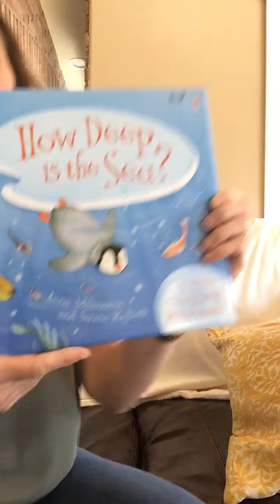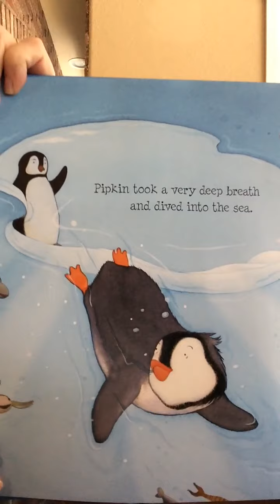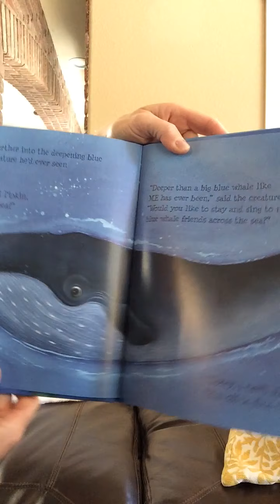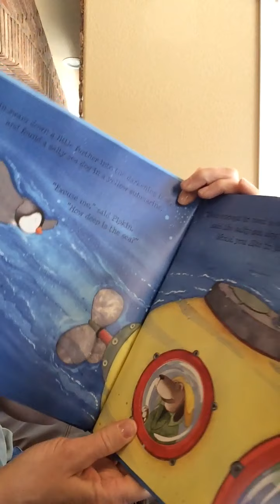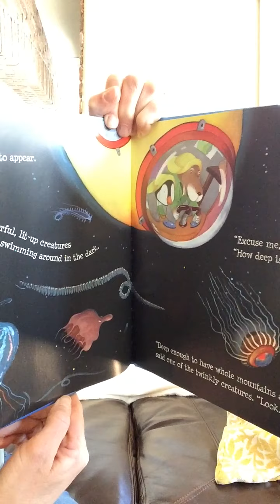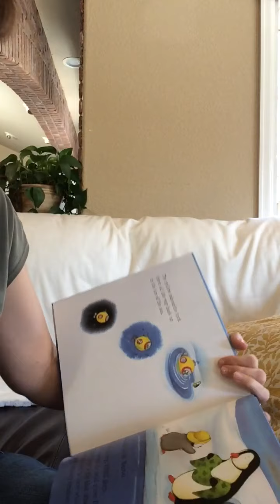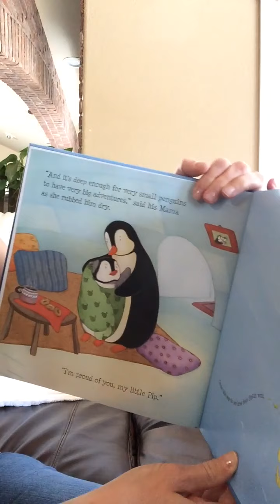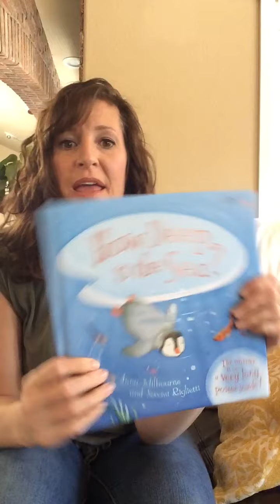“How Deep is the Sea?” read by Ms. Tania